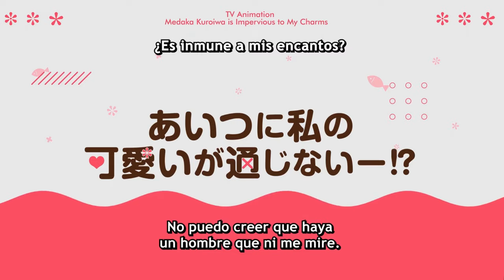Kuroiwa Medaka ni Watashi no Kawaii ga Tsuujinai | Tráiler Oficial SUBTITULADO (HD) | SynergySP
Medaka Kuroiwa Is Impervious to My Charms - Estreno en enero 2025, sólo en Crunchyroll.

SINOPSIS

Decir que Mona Kawai es linda sería quedarse corto; es impresionante en todos los sentidos y ella lo sabe. En la escuela, tanto los chicos como las chicas la adulan, y ella lo acepta con gracia como una reacción natural a su irresistible encanto. Es decir, hasta que se encuentra con Medaka Kuroiwa, el chico que parece inmune a su abrumador carisma. Ella hace todo lo posible por hablar con él e incluso aumenta su ternura un poco, pero no importa lo que intente, Mona no puede borrar la mueca de la cara de Kuroiwa.

Acorralada, Mona se ve obligada a usar el arma más devastadora de su arsenal: su atractivo físico. Medidas tan drásticas dejarían a otros chicos con la boca llena de espuma, pero Kuroiwa permanece imperturbable ante sus intentos. Lo que Mona no sabe es que la única razón por la que Kuroiwa apenas se abstiene de sucumbir a sus encantos es porque está entrenando para ser monje y, por lo tanto, está haciendo todo lo posible para no dejarse dominar por los placeres mundanos. Mientras Mona hace todo lo posible para seducir a Kuroiwa, no se da cuenta de que su caballerosidad involuntaria podría hacer que ella se enamore de él.